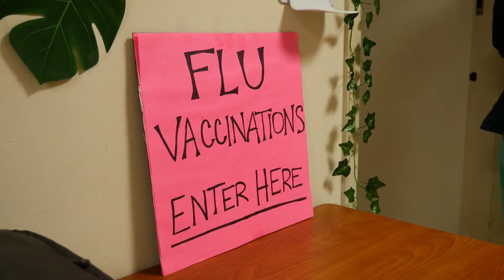Infection Prevention Week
Watch to learn how Hahnemann University Hospital controls the spread of infections in a hospital setting.